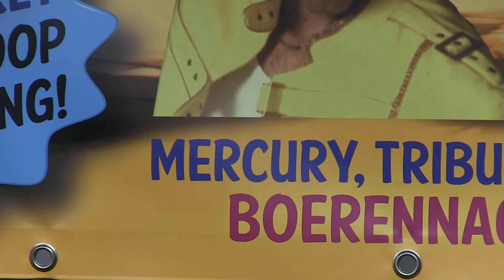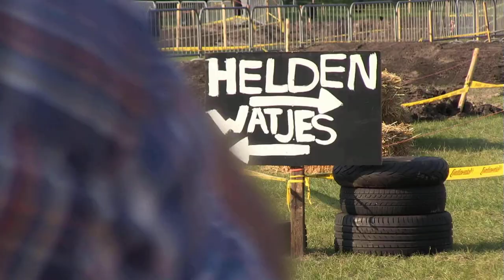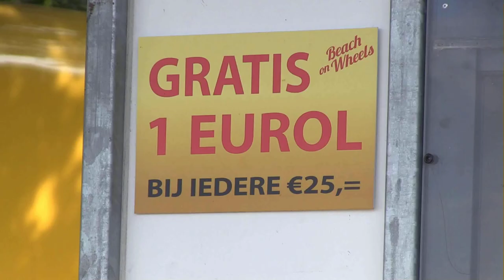Beach On Wheels Compilatie 2013 (MotorsTV)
Samenvatting van twee dagen Beach on Wheels. Het motor en muziek spektakel op strand Nulde van 30-31 augustus 2013.